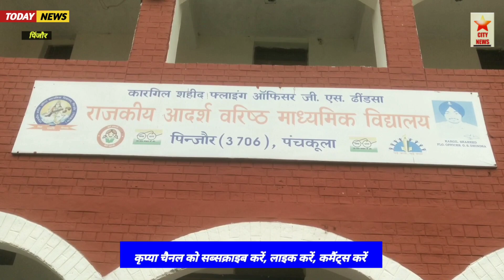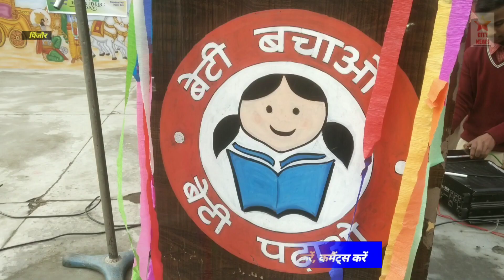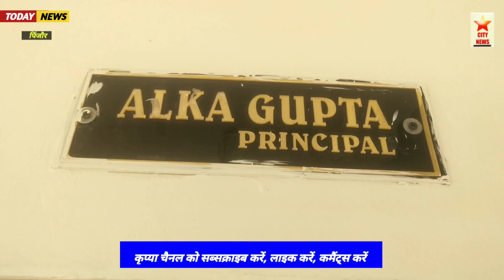pinjore govt. sr. sec. स्कूल में गणतंत्र दिवस पर रंगारंग कार्यक्रम।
सिटी न्यूज।।
    गवर्नमैंट सीनियर सैकेंडरी स्कूल पिंजौर में 74 वां गणतंत्र दिवस समारोह धूमधाम के साथ मनाया गया।